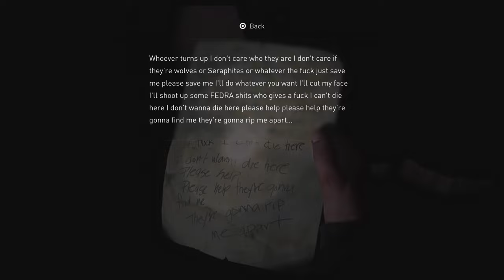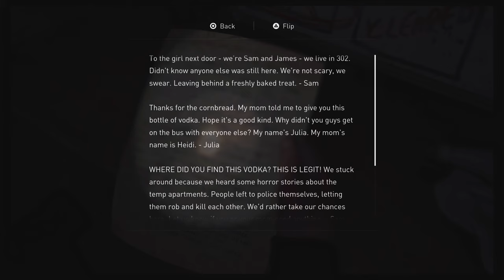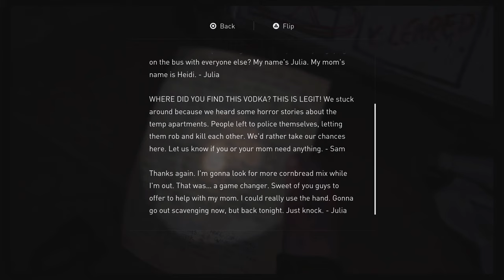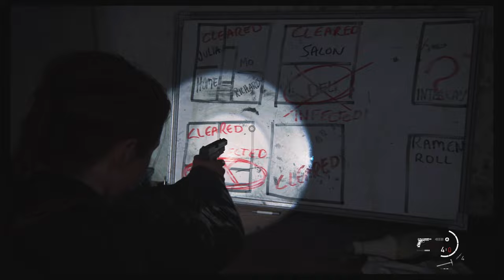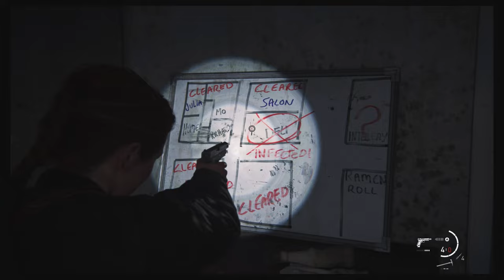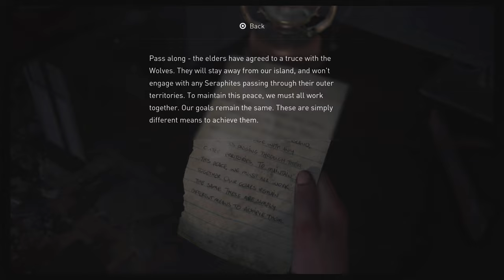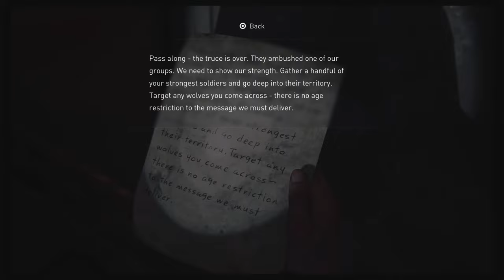ABBY DEATH & REBIRTH! | The Last of Us 2 - Part 36 (PS5)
Abby returns back to Lev & Yara. Yara is not doing good so we need to get items for her. Abby death & rebirth in lou2. The Last of Us Part 2 Chapter 6 Seattle Day 2 The Shortcut. The Last of Us Part 2 gameplay part 36 with commentary. The Last of Us 2 playthrough includes a Review, Prologue, All Story Chapters, OST, Cutscenes, Cinematics, Missions, Joel, Ellie, Abby, Artifacts, Trading Cards, Journal Entries, Workbenches, the last of us part 2 safe code, Chapters, Jackson, Seattle Day , Encounters and the Ending.